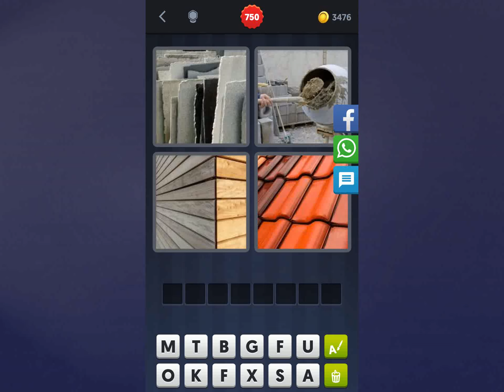4 Bilder 1 Wort Lösung [Platten, Betonmischer, Holzverkleidung, Dachziegeln]